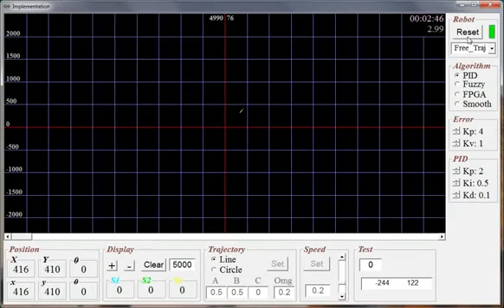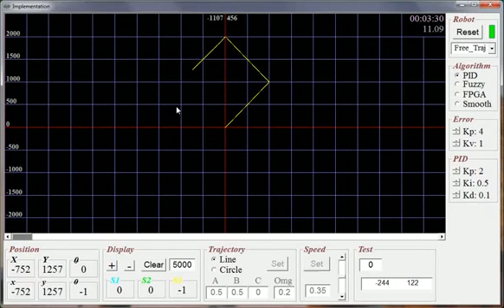可軌跡追蹤的三輪全向輪車 Trajectory Tracking Robot F2812 DSP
This is a trajectory tracking robot that can easily set its moving route through a GUI.
Core chip is TMS320 F2812 DSP and using Arduino as its secondary controller reading sensors.